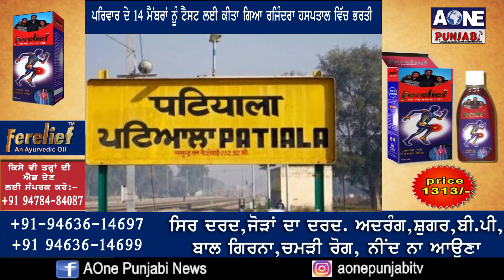Patiala | 21 ਸਾਲਾਂ ਨੌਜਵਾਨ ਦੀ ਰਿਪੋਰਟ ਪੋਜ਼ੀਟਿਵ ਆਉਣ ਤੇ ਪੂਰੇ ਪਿੰਡ ਕੀਤਾ ਸੀਲ | AOne Punjabi Tv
ਕੈਪਟਨ ਦੇ ਸ਼ਾਹੀ ਸ਼ਹਿਰ ਪਟਿਆਲਾ ‘ਚ ਪਹੁੰਚਿਆ ਕਰੋਨਾ
  9 ਮਾਰਚ ਨੂੰ ਕੰਮ ਦੇ ਸਿਲਸਿਲੇ ਵਿੱਚ ਨੌਜਵਾਨ ਗਿਆ ਸੀ ਨੇਪਾਲ
ਰਿਪੋਰਟ ਪੋਜ਼ੀਟਿਵ  ਤੋਂ ਨੌਜਵਾਨ ਨੂੰ ਅੰਬਾਲਾ ਦੇ ਹਸਪਤਾਲ ਵਿੱਚ ਕੀਤਾ ਗਿਆ ਹੈ ਭਰਤੀ
 ਪਰਿਵਾਰ ਦੇ 14 ਮੈਂਬਰਾਂ ਨੂੰ ਟੈਸਟ ਲਈ  ਕੀਤਾ ਗਿਆ ਰਜਿੰਦਰਾ ਹਸਪਤਾਲ ਵਿੱਚ ਭਰਤੀ
 ਨੇਪਾਲ ਤੋਂ ਵਾਪਿਸ ਆਉਣ ਤੋਂ ਬਾਅਦ 21 ਸਾਲਾਂ  ਨੌਜਵਾਨ ਦੀ ਰਿਪੋਰਟ ਆਈ ਪੋਜ਼ੀਟਿਵ
 ਪਟਿਆਲਾ ਦੇ ਪਿੰਡ ਰਾਮਨਗਰ ਸੈਣੀਆਂ ਦਾ ਰਹਿਣ ਵਾਲਾ ਹੈ ਨੌਜਵਾਨ |